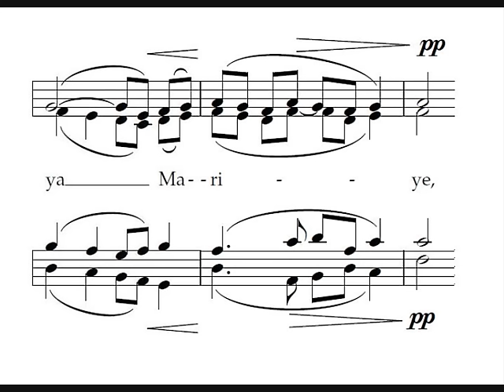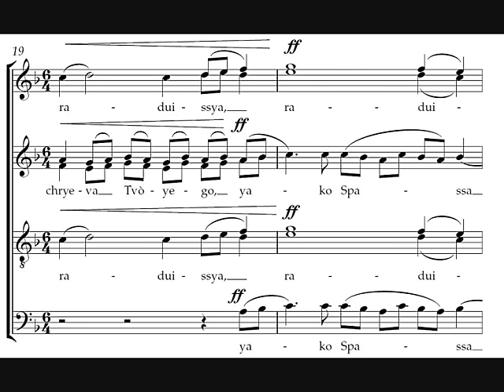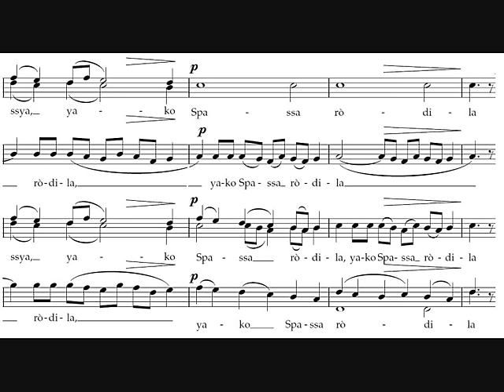Bogoroditse Devo - Rachmaninoff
Sergei Vasilievich Rachmaninoff's wonderful Bògòroditse Devo.

Sung by King's Cambridge